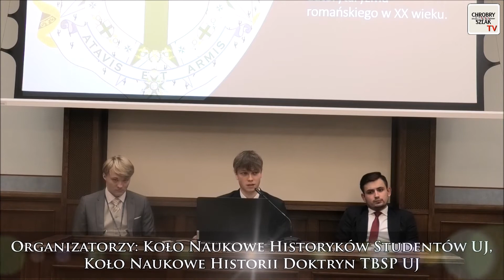Zakon Św. Łazarza z Jerozolimy jako przykład autorytaryzmu romańskiego w XX wieku - Bartosz d’Obyrn